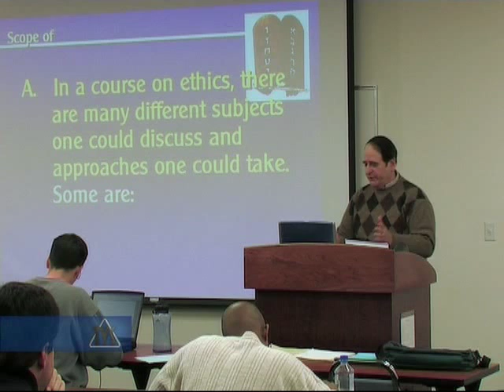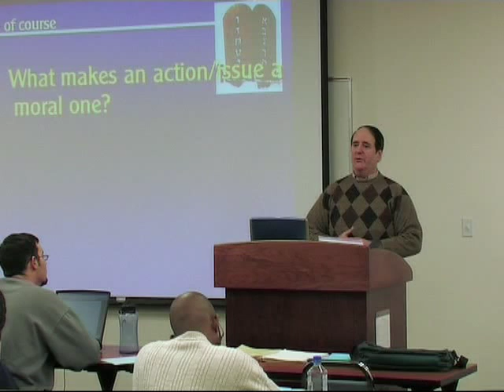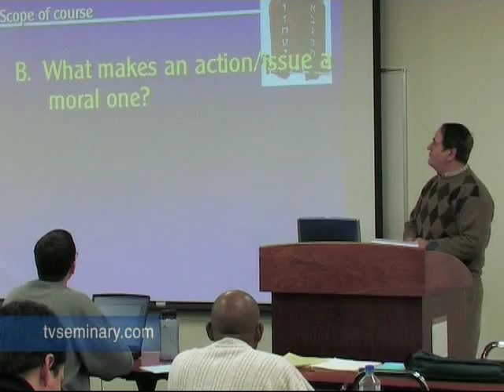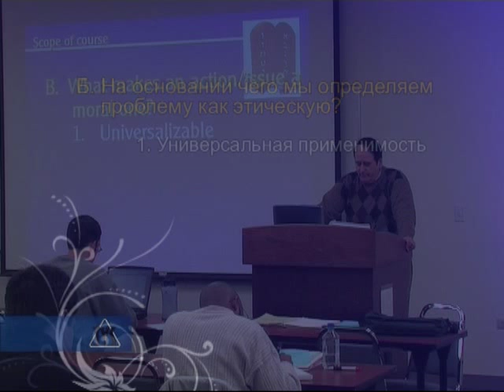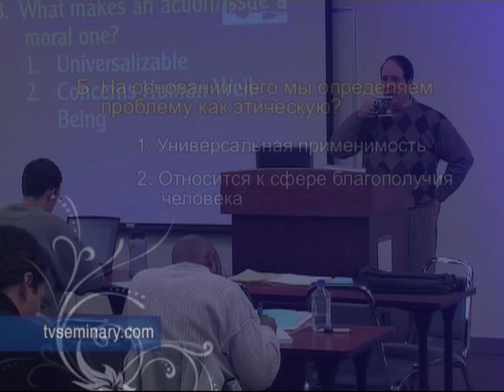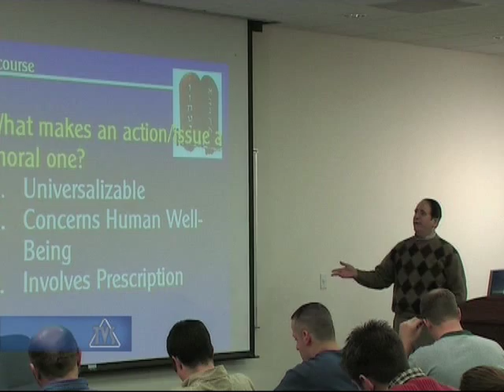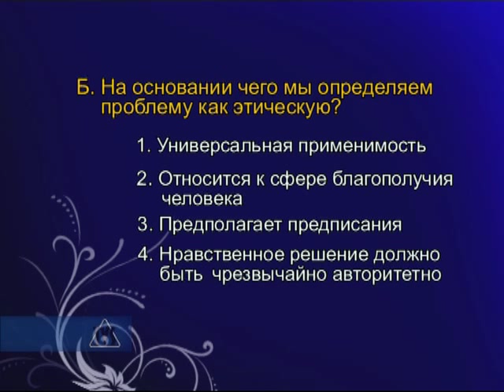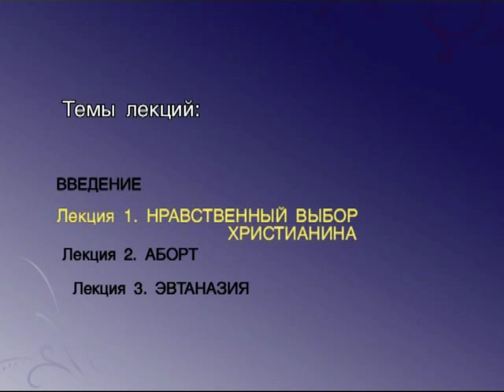TVS ST715 0 2 Opredelenie nravstvennosti